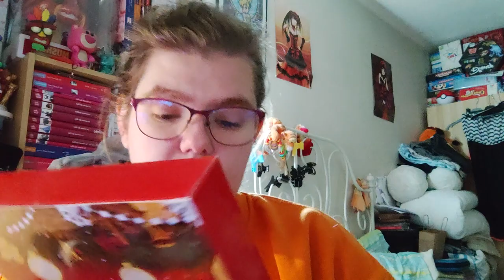Ouverture du 11ème jours du calendrier de l'avent 2022